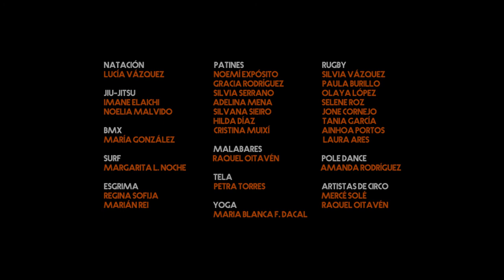THE LAZY BONES - MOVING ON (Official Shortened Video) - 2018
Versión corta oficial del videoclip "Moving On" para el grupo musical "The Lazy Bones".